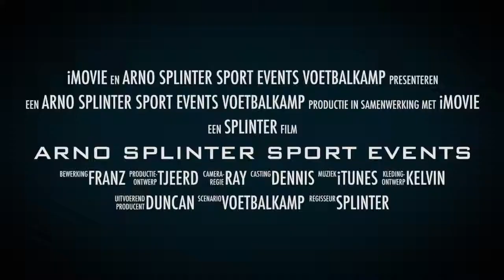NVC Mei Voetbalkamp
Over 10 dagen is het alweer zover. Voor het 4e opeenvolgende jaar organiseren wij een 2-daags voetbalkamp in Naarden. 2 dagen lang vermaken wij de kinderen op de allerleukste manier. Al onze materialen halen we van stal. De voetbalkanonnen, gatendoeken, opblaasbare voetbal en pannavelden. We organiseren de leukste en nieuwste spelletjes. Wie heeft de beste traptechniek, is de snelste slalom koning, de snelste speler en scoort het mooist met de omhaal. Ben jij voetbalfanaat numero 1 en wil je tijdens je vakantie de hele dag lekker voetballen kom dan naar het allerleukste voetbalkamp voor kids van 5 t/m 12 jaar. Bekijk het filmpje en je hebt meteen zin om te voetballen. Jij komt toch ook tijdens de Meivakantie naar ons Voetbalkamp. 7 mei worden alle spelers rond 9 uur verwacht op het sportpark van sv-NVC en je mag weer opgehaald worden rondom 16.00 uur wanneer alle finales worden gespeeld. Kijk voor meer info op